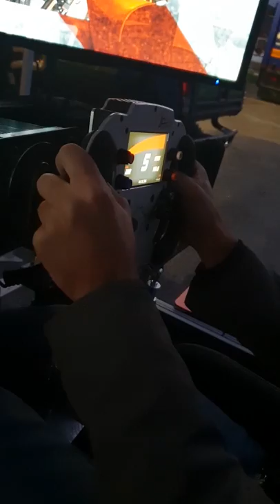Romain Dumas onboard JCL V4 Ultimate Porsche 911 RSR Nurburgring